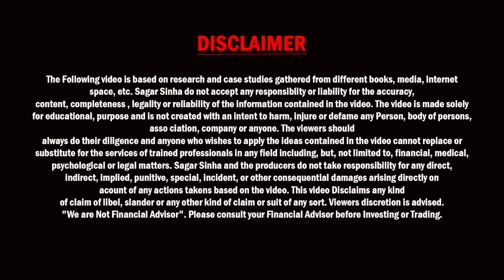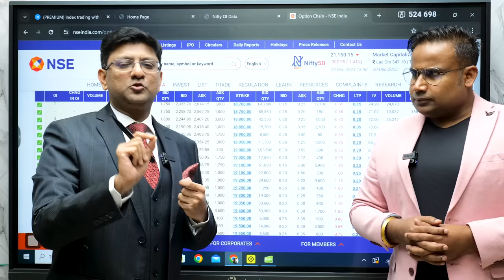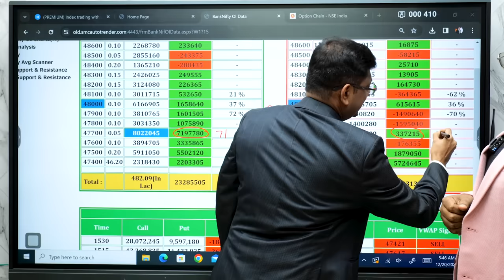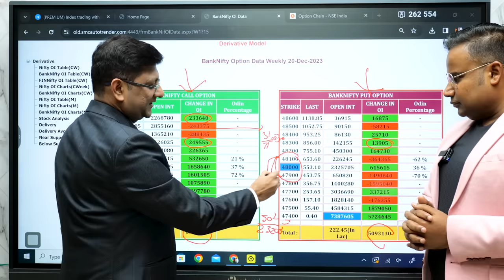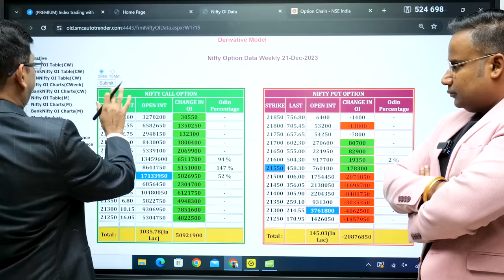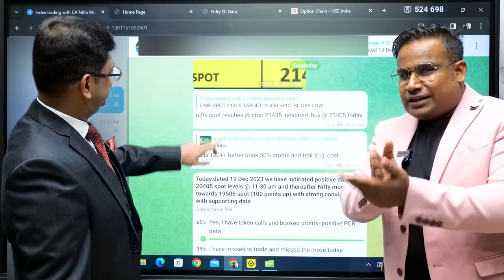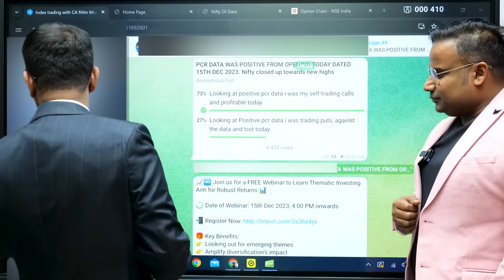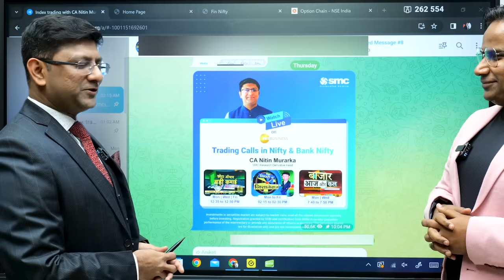सही Option कैसे चुने Expiry Day पर | Option Trading Expiry Strategy | Zero To Hero | SAGAR SINHA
☑️Open FREE Demat Account in Angel One | Invest In SIP Mutual Funds